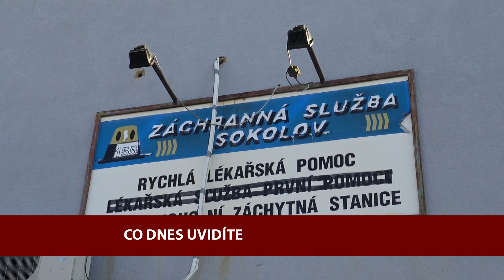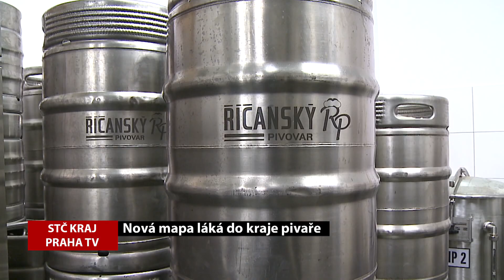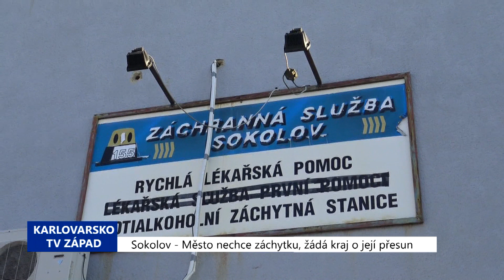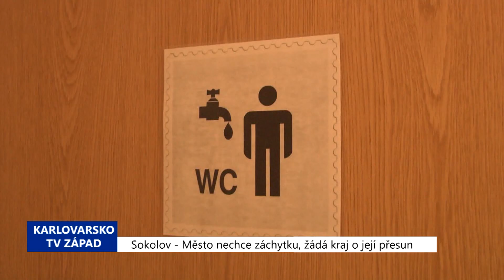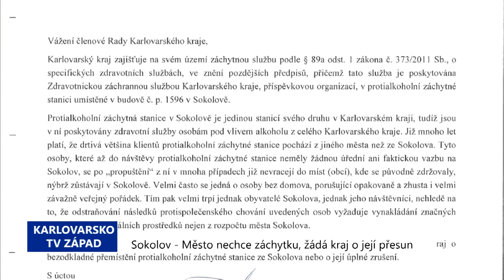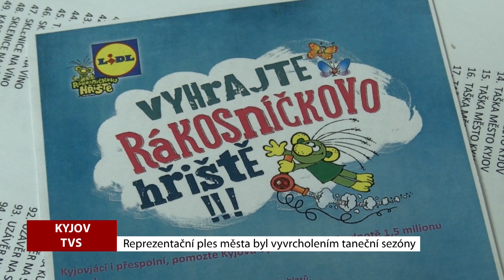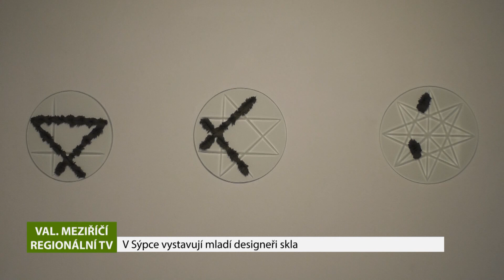Hlavní zprávy 8.3.2019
Náplavky čeká v nové sezoně řada novinek, Nová mapa Středočeského kraje láká pivaře, Sokolov nechce záchytku, Na kyjovském plese se hlasovalo, Ve valašskomeziříčské Sýpce vystavují mladí designéři.